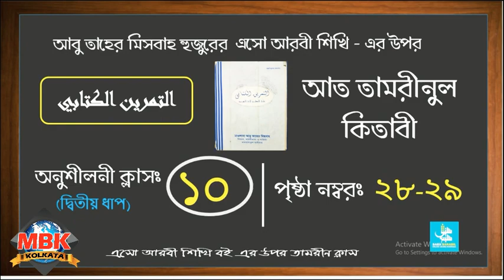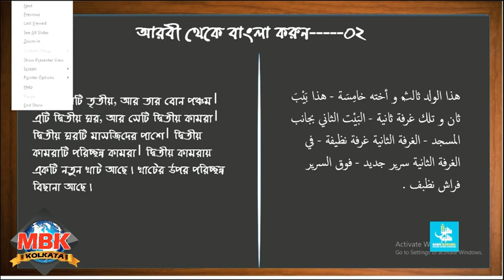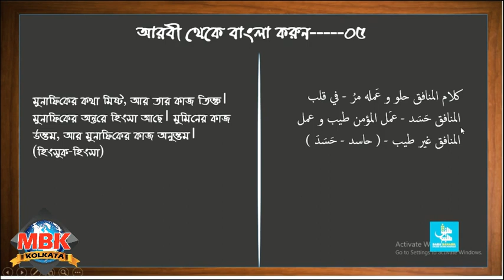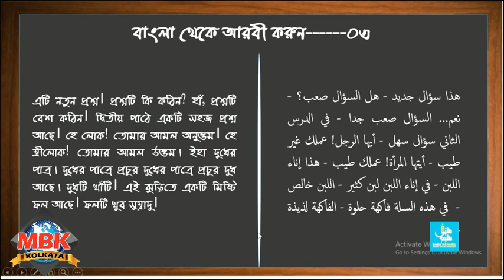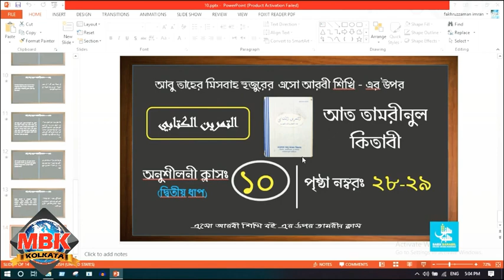Tamreen_class_10_(দ্বিতীয়_ধাপ)_by_Hafiz_Al_Munadi